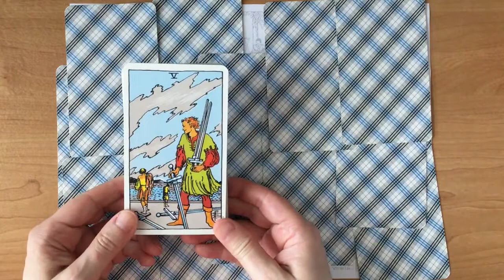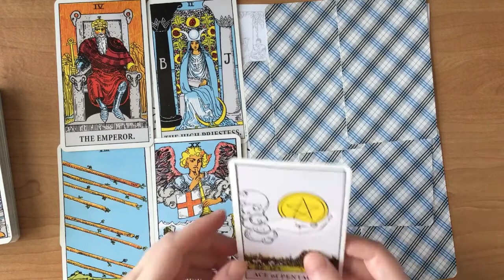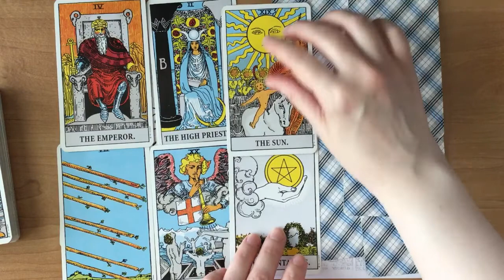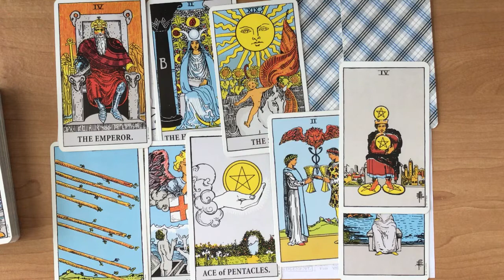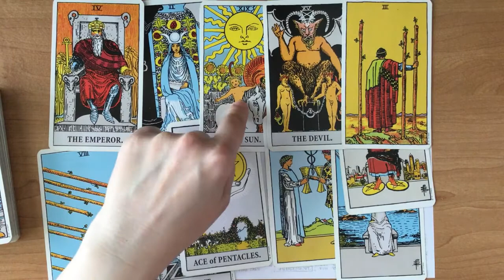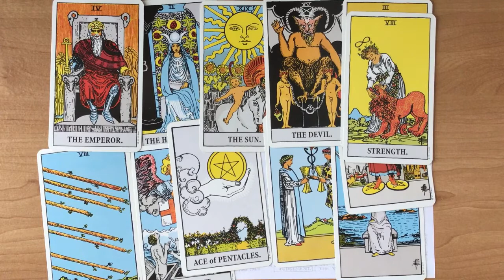12. Summer Zervos Trial Discovery - You go, girl!